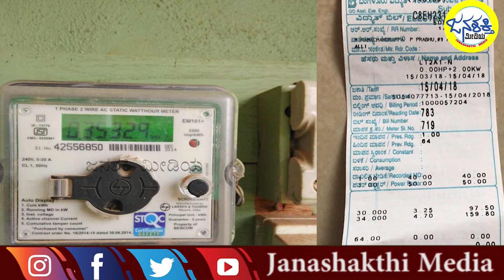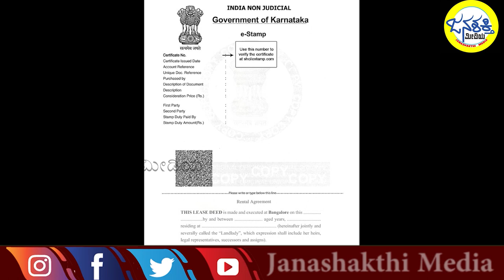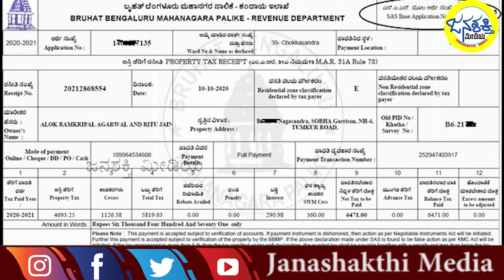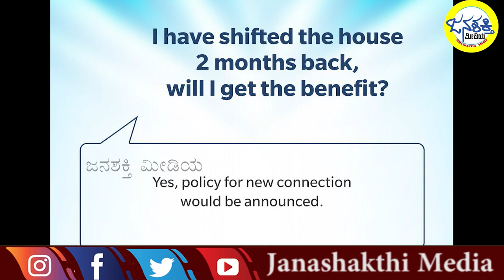ಗೃಹಜ್ಯೋತಿ ಯೋಜನೆ : ಬಾಡಿಗೆದಾರರು ಕರೆಂಟ್ ಬಿಲ್ ಕಟ್ಬೇಕಾ ಬೇಡ್ವಾ - ಇಲ್ಲಿದೆ ಮಹತ್ವದ ಮಾಹಿತಿ Janashakthi Media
ಗೃಹಜ್ಯೋತಿ ಯೋಜನೆಯ ಸೌಲಭ್ಯದ ಲಾಭ ಬಾಡಿಗೆದಾರರು, ಲೀಸ್‌ದಾರರಿಗೂ ಕೂಡ ಸಿಗಲಿದೆ ಎಂದು ಸರ್ಕಾರ ಹೇಳಿದೆ. ಆ ಮೂಲಕ ಯೋಜನೆ ಕುರಿತು ಕೇಳಿಬಂದಿರುವ ಹಲವಾರು ಗೊಂದಲಗಳಿಗೆ ತೆರೆ ಎಳೆದಿದೆ.